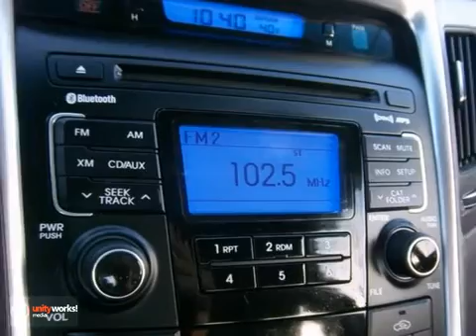2011 Hyundai Sonata Framingham Boston, MA H11455A - SOLD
SOLD Call or visit for a test drive of this vehicle today!